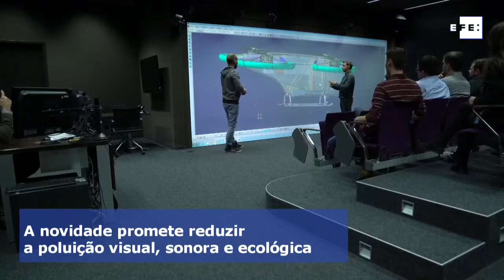Táxis voadores atenderão o público nas Olimpíadas de 2024 em Paris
paris, franca, olimpiadas, olimpigos, jogos, 2024, efebrasil